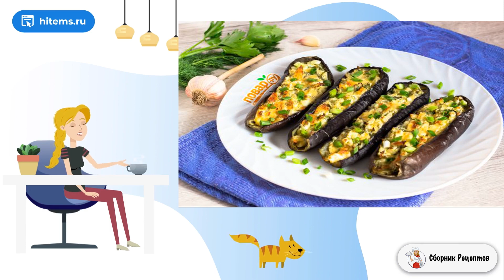Кучерикас. Хороший рецепт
Кучерикас - это баклажаны запеченые с сыром, творогом и зеленью! Традиционное греческое блюдо. Получается неожиданно вкусно и самодостаточно! Рука так и тянется за ещё одним баклажаном. Приглашаю!    Если у вас под рукой есть грибы, то их тоже можно добавить в начинку, но в полуготовом или готовом состоянии. Надеюсь, блюдо придется Вам по душе! А как приготовить Кучерикас смотрите в пошаговом рецепте.

Ингредиенты:
Баклажан — 3-4 Штук,
Творог — 100-150 Грамм,
Сыр твердый — 100 Грамм,
Яйцо куриное — 1 Штука (вареное),
Укроп свежий — По вкусу,
Петрушка свежая — По вкусу (или кинза),